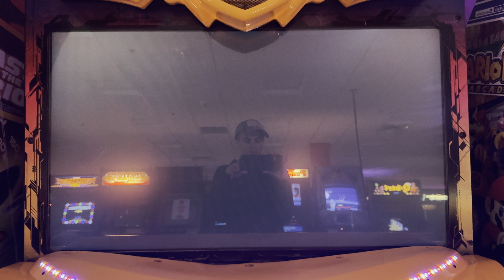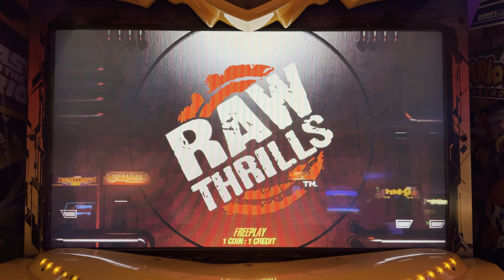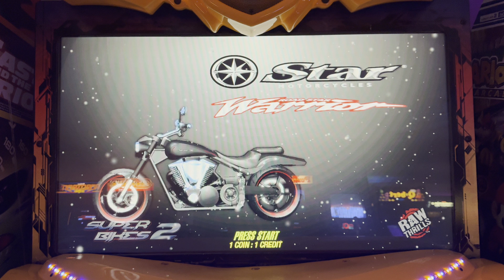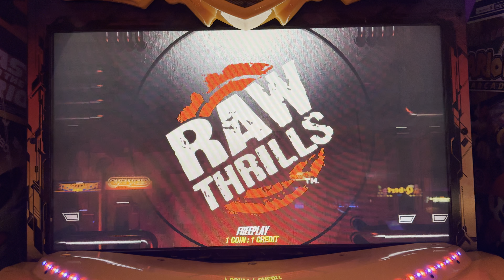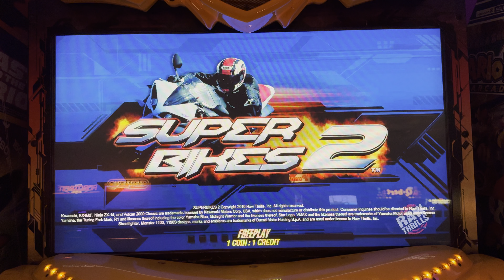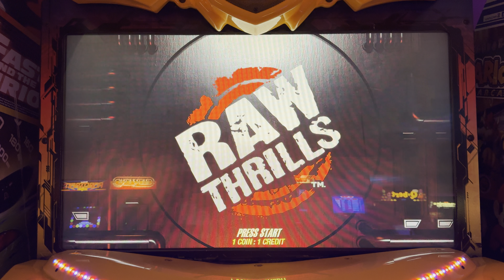Super Bikes 2 - Attract Mode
Here is the attract mode for Super Bikes 2.